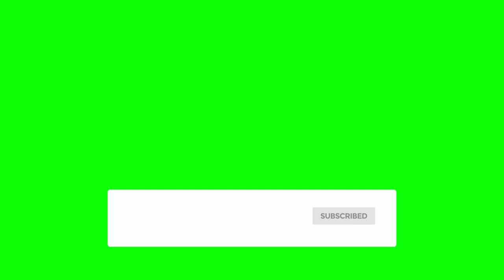Green Screen Subscribe Button for YouTube | No Copyright, Royalty Free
No Copyright Video, Copyright Free, Motion Graphics, Background, Animation, Green Screen, YouTube

You are welcome to download the video of this for your own projects - yoga studio, meditation, reiki, as background for hypnosis, and yes, even your own YT project.

PLEASE SUBSCRIBE  to this channel and hit the bell so you get notified of new videos, as I plan to post a new copyright free video each day! (Note: the video is 100% copyright free)

Please leave a comment -- and if there is something specific you're looking for in yoga music or spa music, let me know and I'll create something special for you!